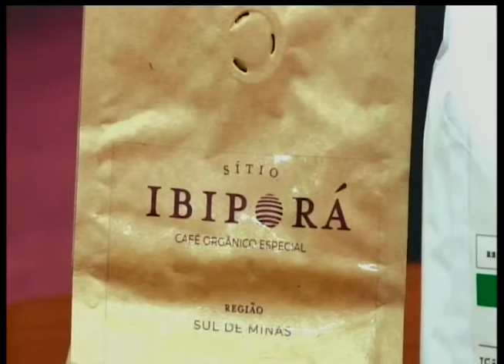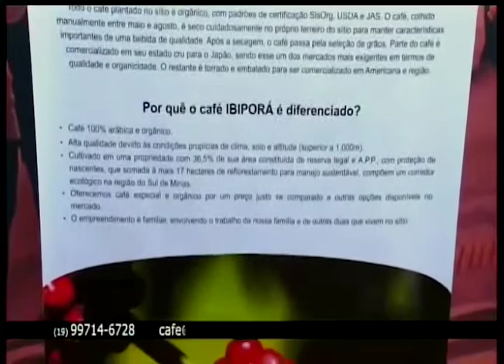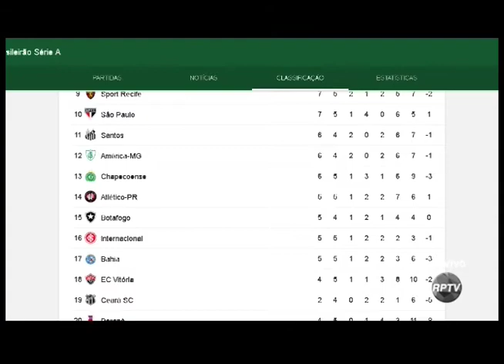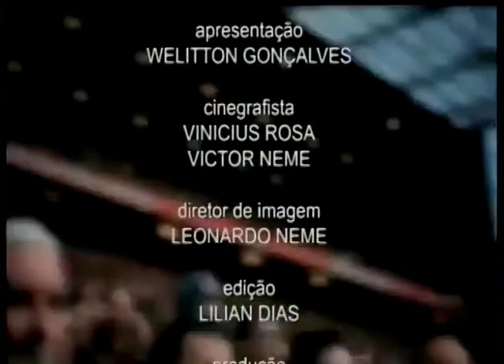2018 05 14 RPTV ESPORTES